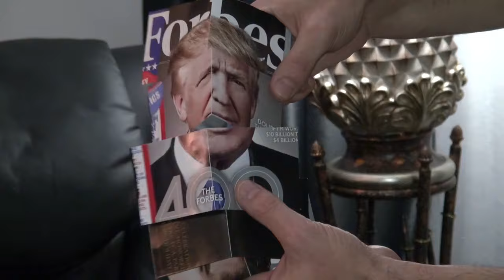Donald Trump Funny Magic Trick - Donald Becomes Money!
Donald Trump Funny Magic Trick

Houston Magician Chad Chesmark performing some funny sleight of hand with Donald Trump's Forbes Magazine cover.

It turns out that Donald Trump really is made out of money. Maybe he'll become president and decide to share a little with the rest of us!

I'm aware that the accent is WAY off. I was just using a funny voice for Trump. Anyway, watch until the end to see the magic happen.

Chad Chesmark is a magician & mind-reader who specializes in corporate entertainment in Houston, Texas and across the globe.

Chad Chesmark Corporate Entertainment
Houston Magician & Mind-Reader for Corporate Events

Stop letting the fear of public speaking limit your income.